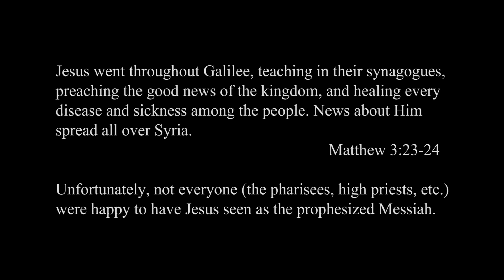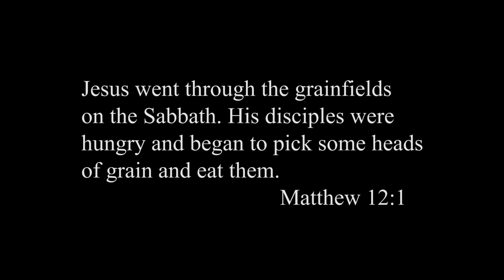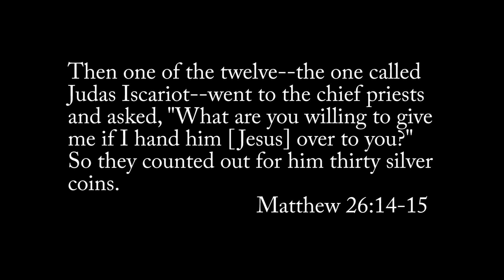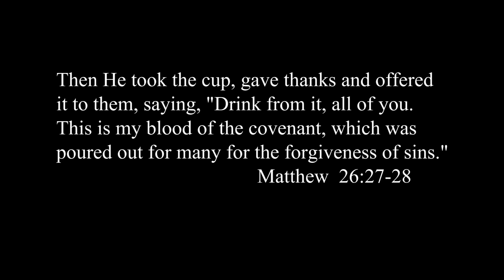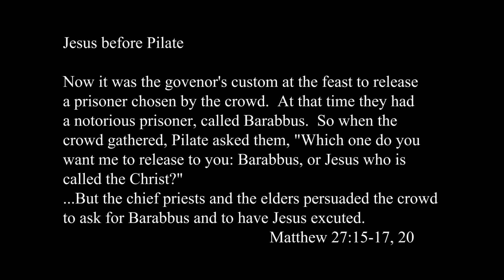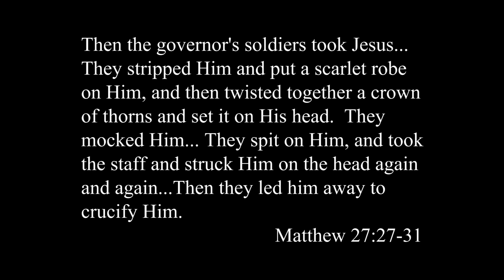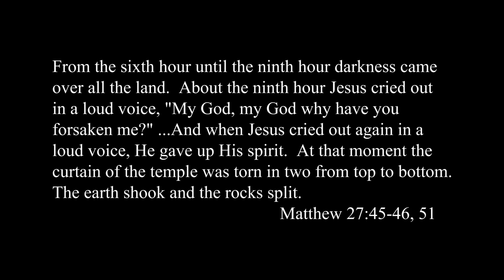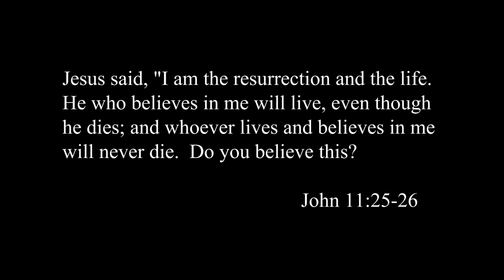Lego-Easter Movie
Lego re-enactment of the death of and resurrection of Jesus Christ.